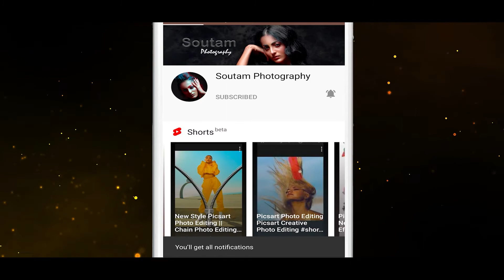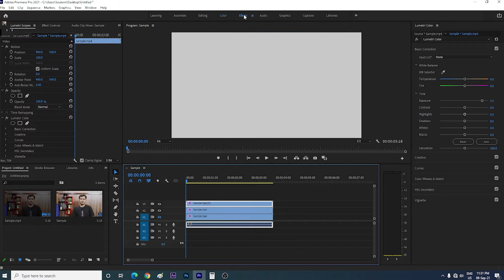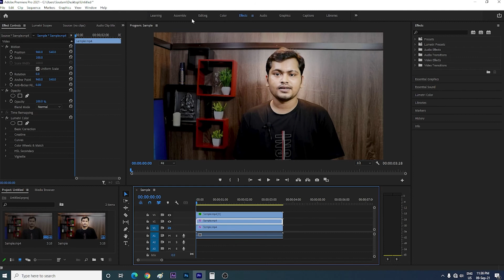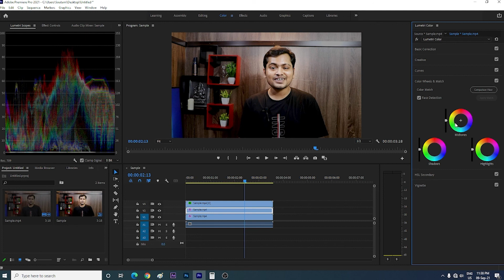Brighten or Darken Face or Background Separately of Any Video || Premiere Pro Tutorial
Now you can adjust lighting condition separately for both Face and Background.

Recommended Gears :
Cameras –